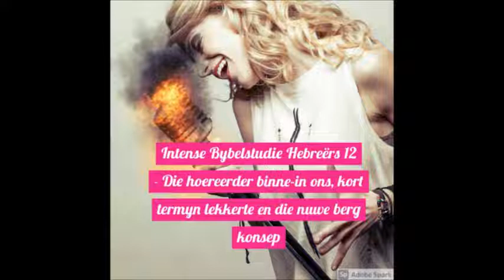Intense Bybelstudie Hebreërs 12 Groter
Intense Bybelstudie Hebreërs 12 Groter as Abel belofte, Jesus praat nou vanuit die hemel en alles bewe en God is 'n verteerende vuur